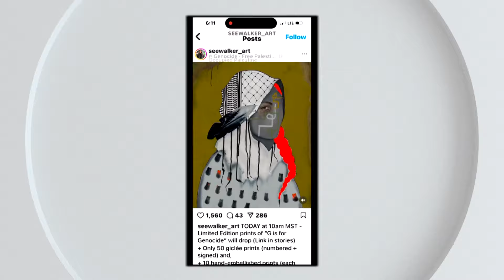ACLU of Colorado says Vail violated Sioux artist's rights in canceled residency over Gaza painting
An artist and member of the Standing Rock Sioux Tribe is suing Vail after the town canceled her residency.